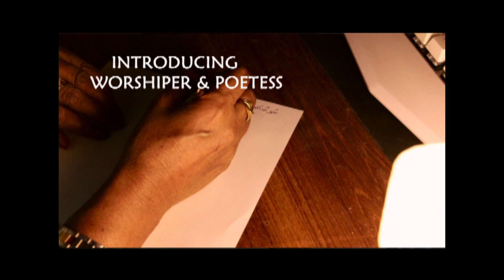TEASER RELEASED suye kalwari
ROCKY A WORSHIP MINISTRY
JRD PRODUCTIONS